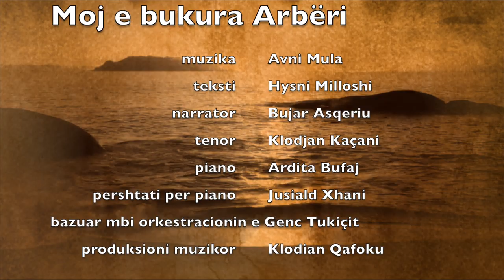Tenori Klodjan Kaçani emocionon me “Moj e bukura Arberi”